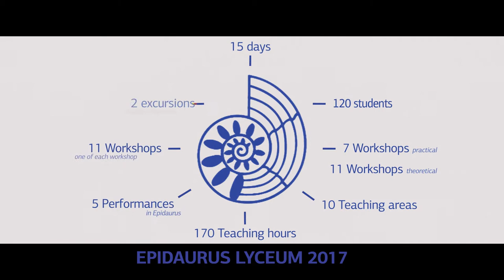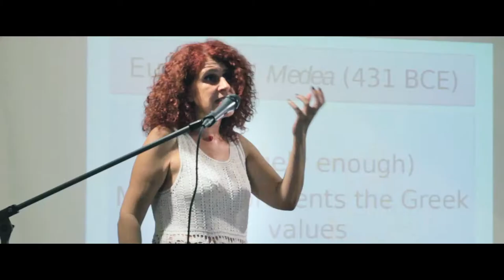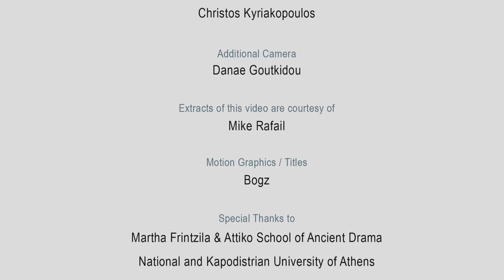Λύκειο Επιδαύρου 2017